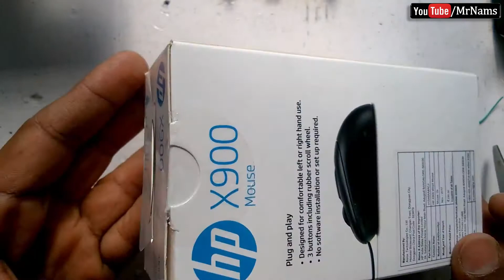usb optical mouse | HP X900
Hello friends,

In this video, we shall unbox HP X900 USB Mouse.

Product features:
• A contoured shape designed for all-day comfort in either hand
• Powerful 1000 DPI optical sensor for precise movement on most surfaces
• Strict HP standards and guidelines ensure long-lasting quality
• 3 button solution and a built-in scroll wheel for optimized productivity
• Supports Windows 7 and above and Mac OS X 10.x and above
• 1 Year Limited Onsite Warranty

Technical Details"

Brand:HP
Colour:Black
Item Height:39 Millimeters
Item Width:6.1 Centimeters
Item Weight:68 g
Product Dimensions:11.5 x 6.1 x 3.9 cm
Item model number:V1S46AA#ABB
Number of USB 2.0 Ports:1
Lithium Battery Energy Content:4.80 Watt Hours
Lithium battery Weight:0.86 Grams
Included Components:Mouse